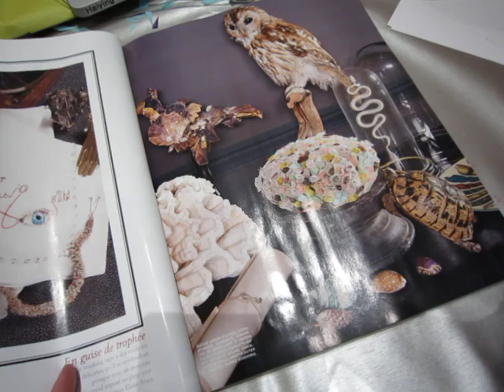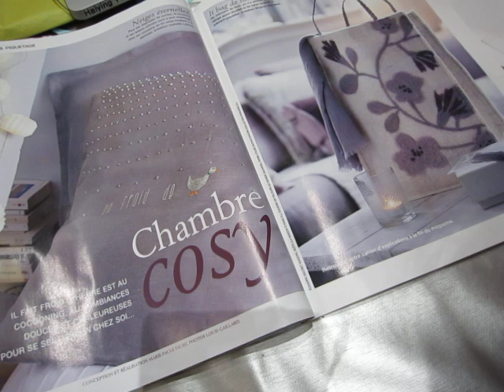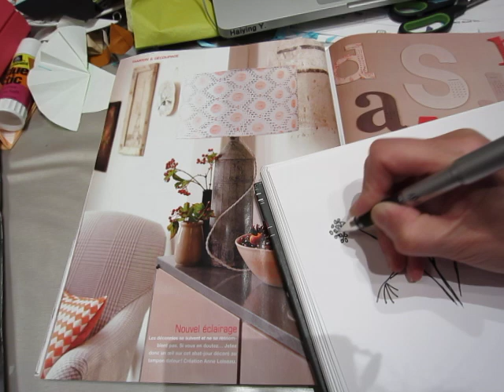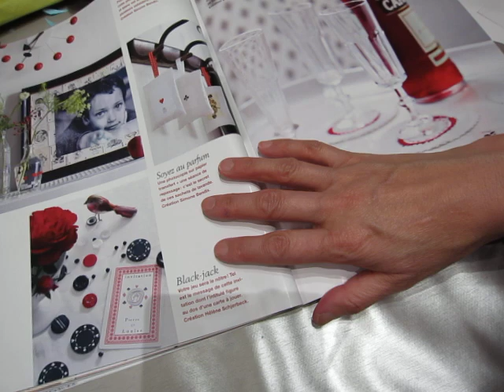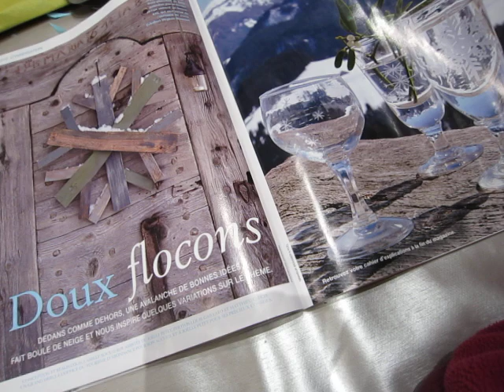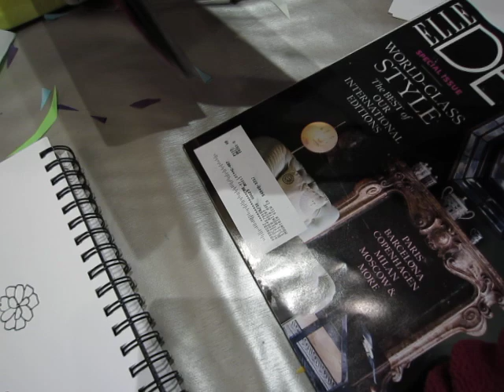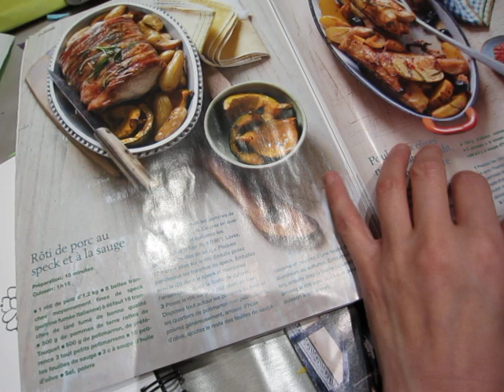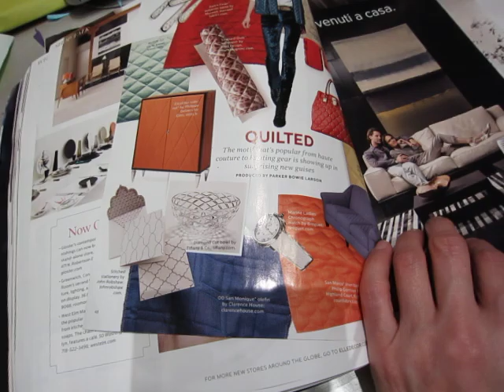Magazine and scribbling not HD